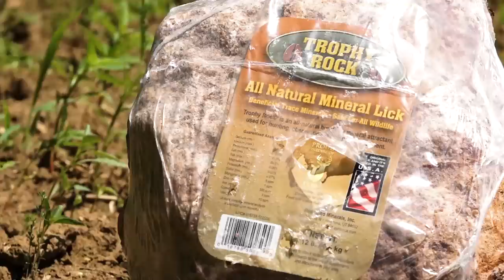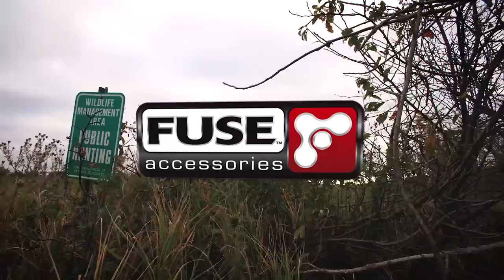Public Land Giant, Incredible Buck Grunting | Chasing November S2E4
Aaron Warbritton hunts deep in a public land marsh and arrows giant at 10 steps.  Jared Mills captures incredible grunting footage of a buck under his stand.